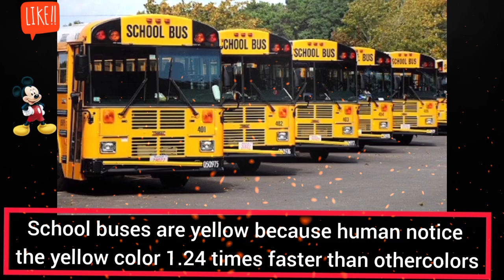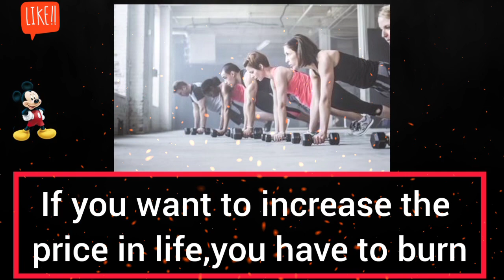amazing facts you must to know#30|factsempire|general information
in this video we have Amazing facts that you must to know.

Facts and information source -google
Facts check team
Facts designed by Facts Empire team

I love unlimited times🌹